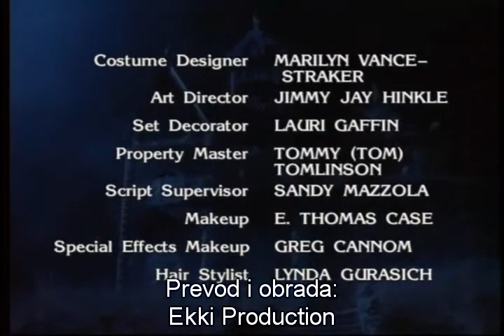Priče iz grobnice - (Epizoda 2) - Part 2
Srpski Prevod

Naslov - And All Through the House

- Tales from the Crypt je legendarna TV serija koja se vrtila čitavih sedam sezona i polučila 93 više manje horror epizode. Originalno bazirana na EC Comics stripovima iz pedesetih godina 20. veka, serija je vrlo brzo dobila kultni status radi kvalitetno obrađenih tema koncentriranih oko horror tematike. Veliki plus ka popularnosti zaisgurno je bilo to što se prikazivala na kabelskom kanalu HBO, koji i sada prikazuje mnogo realnije i brutalnije serije, koje bi na mainstream TV kanalima morali završiti na cenzorskom stolu. Nakon što sam odvrtio nešto epizoda iz druge i treće sezone (linkovi su u kategoriji Serije i TV i u listi ispod ovoga članka), na red je došao kontigent epizoda koje su se nalazile u premijernoj sezoni. Za razliku od količinski punijih sezona, u prvoj je bilo samo 6 epizoda.

Zanimljivo je da su u mnogim epizodama glumile prave filmske zvezde, među kojima: Steve Buscemi, Timothy Dalton, Benicio del Toro, Kirk Douglas, Whoopi Goldberg, John Lithgow, Ewan McGregor, Demi Moore, Malcolm McDowell, Joe Pesci, Brad Pitt, Iggy Pop, Christopher Reeve, Tim Roth, Martin Sheen...
Među režiserima bili su: Robert Zemeckis, Richard Donner, John Frankenheimer, William Friedkin, Walter Hill.